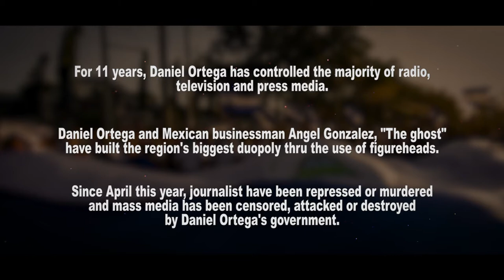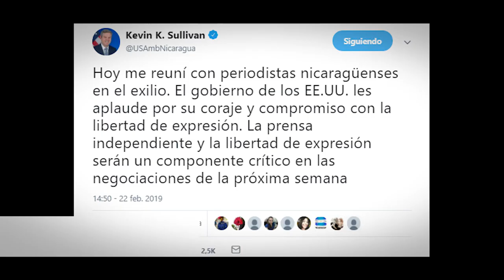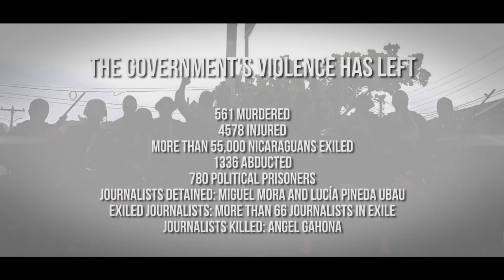Crisis in Nicaragua 3 Attacks to independent Media